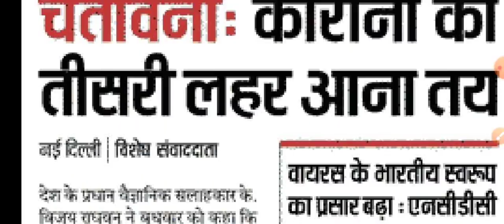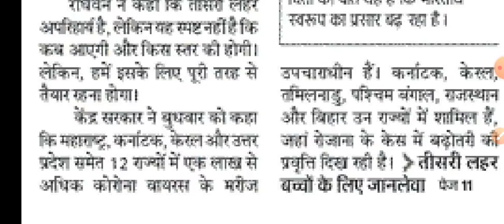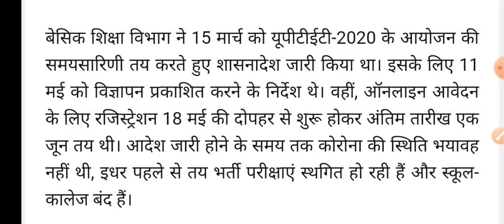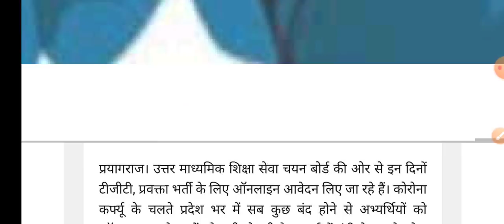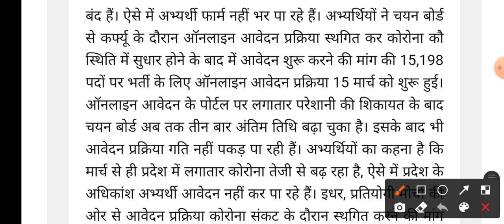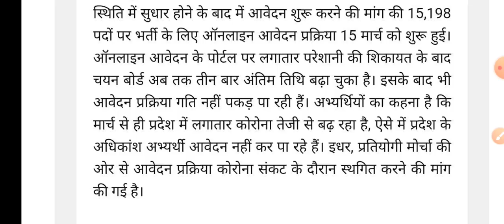UP TGT PGT के आवेदन पोस्टपोन की मांग। दैनिक रोजगार समाचार 6 मई 2021